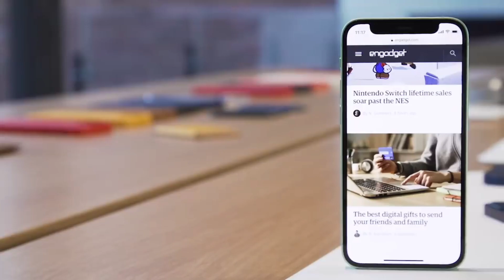Big Billion Days Sale iPhone 12 Price😱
Big Billion Days Sale Expected Date | iPhone 13,12,11 Price Drop
This Video is regarding Flipkart Big Billion Days .

iPhone 12 best deal
iPhone 12 upcoming price drop
Flipkart iPhone 12 BBD
Flipkart Big Billion Days Sale
iPhone diwali sale 2022